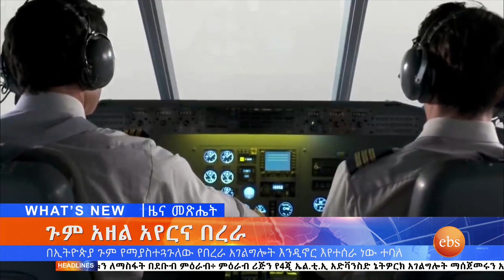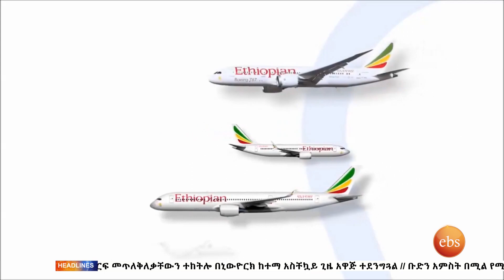ጉም አዘል አየርና በረራ ፤ነሃሴ 27, 2013/ What's New Sep 2, 2021